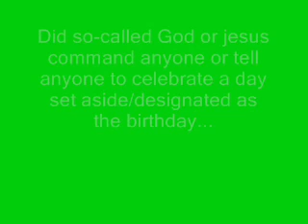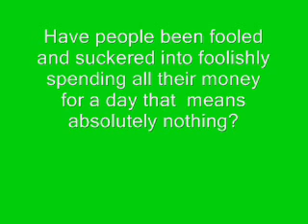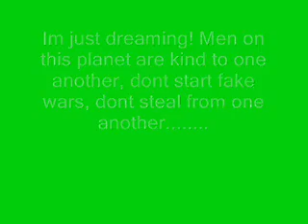Merry Christmess! Who will be fooled again this year?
Demonic to the core yet people still participate in the dream formally called Christmas which is nothing more than a end of the year way for business to get you last saved up pennies and keep you enconomically enslaved!